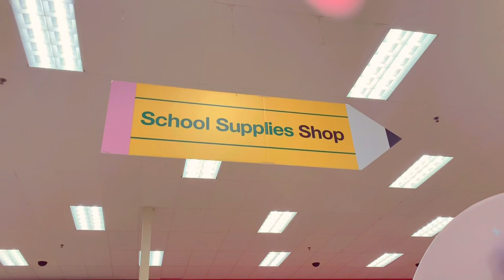Whatever you can CARRY I’ll BUY! PRANK!!!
FOR PROMOTING & PRODUCT MENTIONS EMAIL